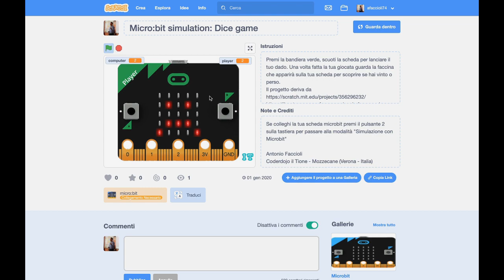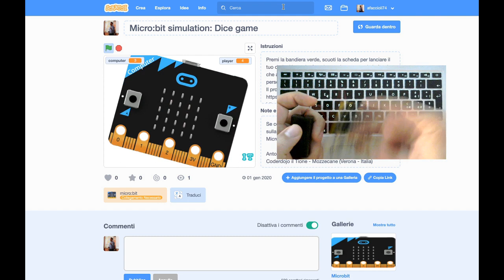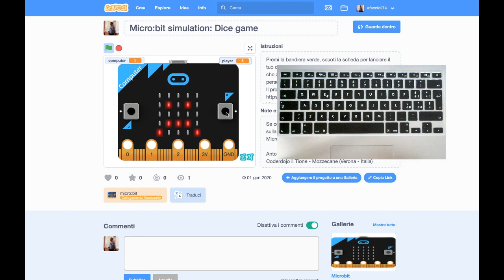Microbit simulation: Dice game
Una piccola simulazione del gioco dei dadi Microbit realizzata con Scratch 3.
Potete utilizzare il programma sia con la scheda Microbit collegata (mode 2) oppure senza (mode 1).